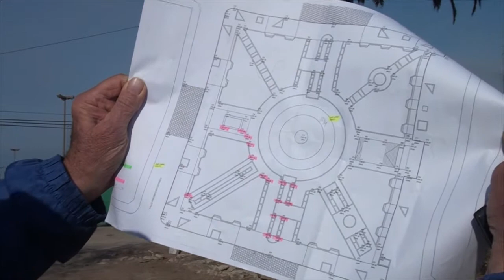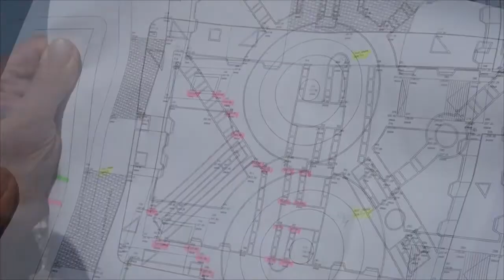CARLOS CIBALERO PROSIGUEN LOS TRABAJOS EN LA PLAZA CENTRAL